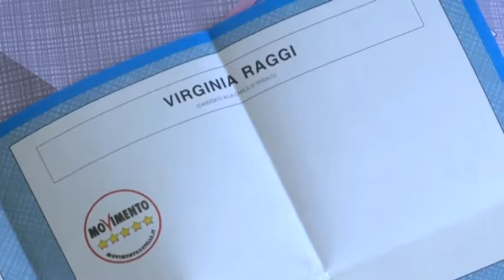За първи път жена стана кметица на Рим